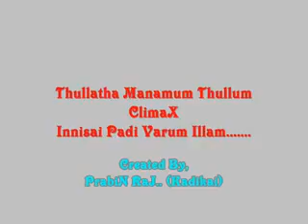Vivin valarmathi en vali theriyatha un ithayatidam